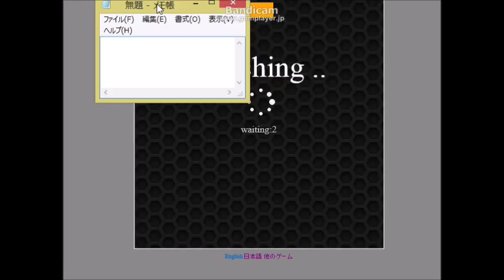ついたて将棋をやってみた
ついたて将棋は、相手の駒と持ち駒が一切見えない特殊将棋です。相手の王様の位置を推測して攻めていくのが、このゲームの趣旨ですが、反則によって決着することも多いような気がします。